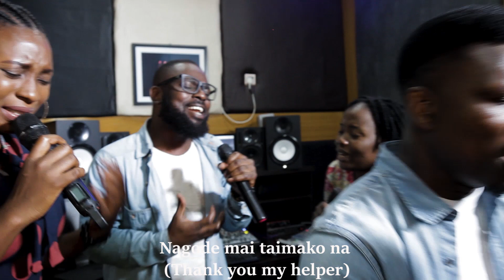Nagode By Gbenga Kalejaiye // Lord Louis Production